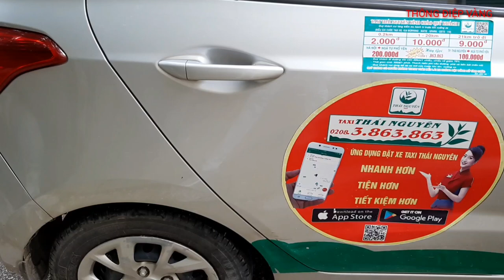Hướng dẫn và chia sẻ cho người đang muốn làm lái xe taxi.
Hôm nay mình  hướng dẫn cho các bạn đang có ý định làm lái xe taxi cho công ty, một số điều cơ bản  về hình thức nhận xe và hình thức bắt điểm đón khách qua bộ đàm trên xe.  Để các bạn tham khảo.
  Để khi các bạn có xin vào làm lái xe taxi cho công ty thì các bạn sẽ không phải bỡ ngỡ.
    Đầu tiên khi các bạn nhận xe của công ty thì các bạn phải kiểm tra thân vỏ xe, xem có  bị trầy xước và móp méo hay  hỏng hóc ở đâu không?
    Và các bạn kiểm tra lốp dự phòng xem có còn  sử dụng được nữa hay không? Kiểm tra phụ kiện tháo lốp, kích để tháo lốp còn không?
   Việc kiểm tra như vậy để để cùng với công ty xác mình là xe mình nhận ở thời điểm đó là 2 bên đều cùng thấy và thống nhất ( ok )
   Sau khi giao nhận xe xong thì các bạn sẽ lái xe đó để đi làm. Lúc này thì các bạn đón khách qua app Taxi hoặc qua bộ đàm trên xe ( việc này tùy thuộc vào từng công ty Taxi họ dùng ứng dụng)
   Các bạn hãy xem video để biết chi tiết hơn.
Video đón khách qua app Taxi.